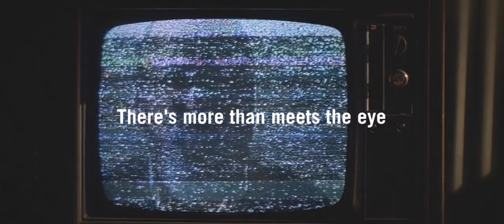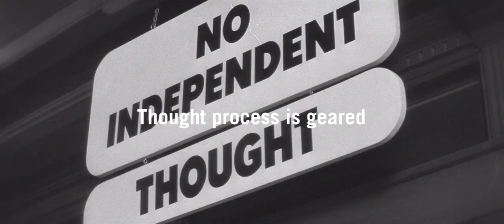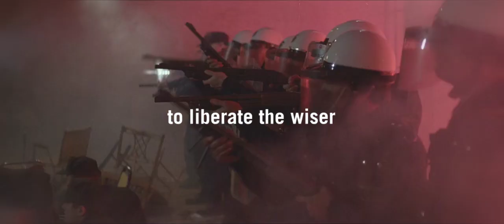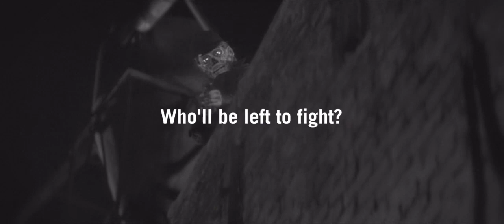Napalm Death - More Than Meets the Eye (lyric video)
Death Metal from UK.
Taken from the 1994 album ''Fear, Emptiness, Despair''.

All footage taken from the movie ''They Live'' (1988) directed by John Carpenter.